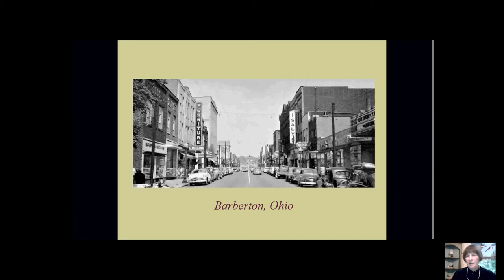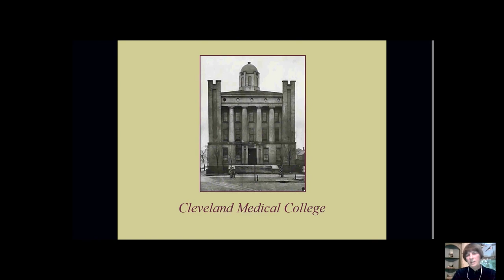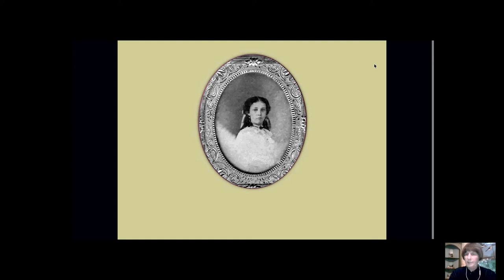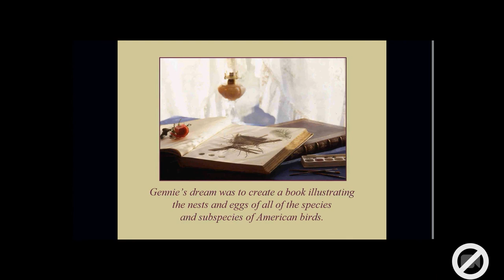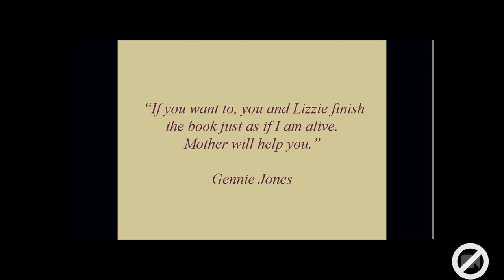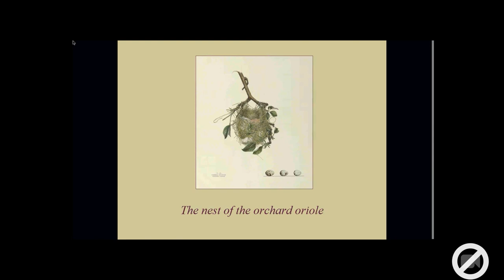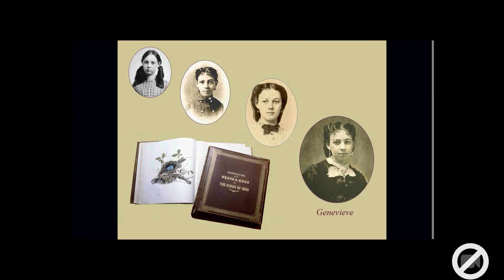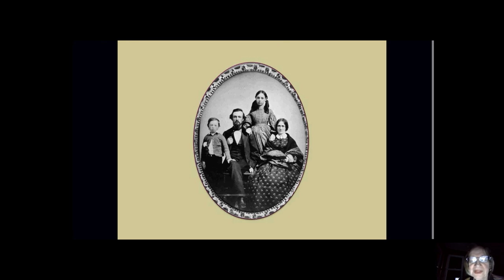WCAS Book of the Month Sept 2020: "America's Other Audubon"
WCAS Book of the Month "America's Other Audubon"

​Event#1: Book Author Interview with Q&A
Author: Joy Kiser, Author, America's Other Audubon
Host: Gloria Ferris, WCAS Board Member
Recorded: Sunday, September 20, 2020, 7:00 p.m.-8:00 p.m. (EDT)

Description: Amateur artist Genevieve Jones, the daughter of a country doctor from Circleville, Ohio, was given permission to undertake an expensive book production project after a broken engagement. Sold through subscription with illustrations colored by hand and issued in parts, as Audubon’s, Birds of America had been, Genevieve’s book, The Illustrations of the Nests and Eggs was initiated in 1879 and completed in 1886.

But only one month after the first part, which was composed of the lithographs of the nests and eggs of the Baltimore oriole, the wood thrush, and the black-billed cuckoo, was issued and received rave reviews from the ornithological community, Genevieve died of typhoid fever.

Her grieving family then invested 7 years of their own lives into completing her work. Her brother, Howard, collected the specimens and wrote the field notes; her mother, Virginia, took over drawing the illustrations and superintending the colorists; and her father, Nelson, lost all his retirement savings ($25,000) in this venture into self-publishing, but Genevieve’s book was awarded a bronze medal in the World's Columbian Exposition (all of the medals were bronze) and is considered one of the rarest ornithological works today.

America’s Other Audubon provided a brief history of the Jones family’s project and reproduced all the original art work for the first time. Today, a book may be created or purchased by the click of a computer mouse. The degree of effort the production of a book required over 100 years ago has been largely forgotten.

Author Joy Kiser, has been tracking down primary sources related to the Jones family’s venture into self-publishing for over 20 years and will share details of her research that lead to the publication of America’s Other Audubon.

Jonathan Rosen, author of The Life of the Skies: Birding at the End of Nature wrote, "If Audubon -- who had plenty of help, but who lives in the mind as a solitary inventor -- is the Robinson Crusoe of nature art, then the Joneses are the Swiss Family Robinson. America's Other Audubon is a vital work of scholarly reclamation that will, I hope, introduce a wide world to the remarkable Genevieve Jones and the familial collaboration her life and death inspired."